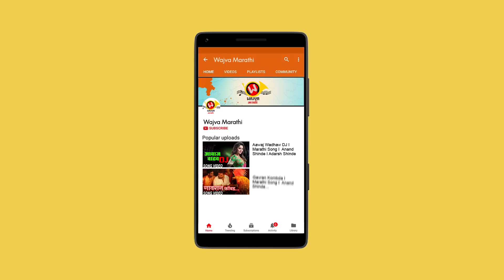Aali Fulwali फुलवाली DJ MIX Song | New Marathi DJ Songs 2019 | Anand Shinde Songs | Marathi Lokgeet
Presenting DJ Remix version of Blockbuster Marathi Song (Marathi Lokgeet, मराठी गाणी DJ, Koligeet, Koli Songs) 'Aali Fulwali फुलवाली' by Anand Shinde. You will love dancing to this song.

Set 'Fulwali' song as your Mobile Callertune (India Only)

Song Credits
Song Name - Aali Fulwali
Singer - Anand Shinde
Composer - Lyricist - Shappid Shaikh
Label - Everest Entertainment
Banner ( Production House ) - Chetan Garud Productions
Mixed & Mastered  - Vaibhav Londhe

Video Credits
Director - Editor - Rahul R Zende
Star Cast - Asmita Surve - Chetan Mohture
Character Role - Nitin Bansode - Sagar Pawar - Dinesh Ingole - Arjun Deshpande
DoP - Ravi Uchhe
Choreographer - Chetan Mahajan (Nanu) & Rohan Mane
Artwork - Heena SK
Fashion Designing & Stylist - Rashmi Mokhalkar
Production Handled - Sunil Tambe
Shoot Location - Nanegaon Mulshi
Special Thanks - Anand Zende & Nanegaon Gram Panchayat